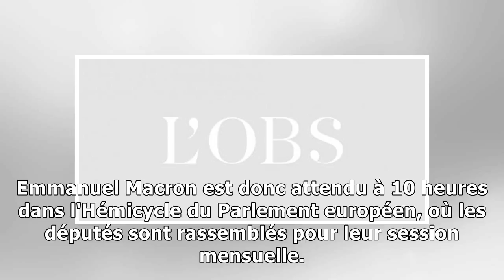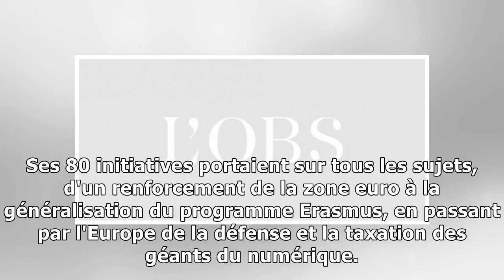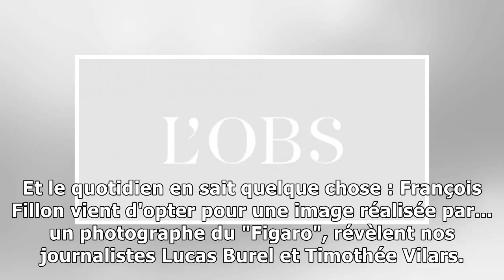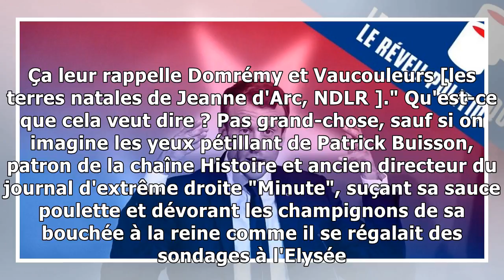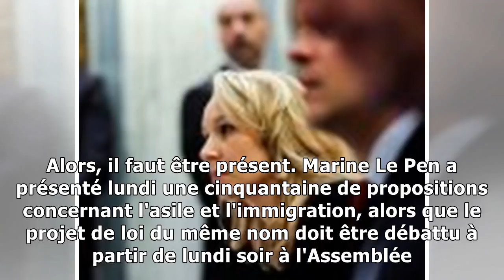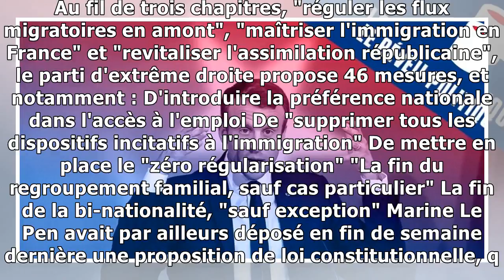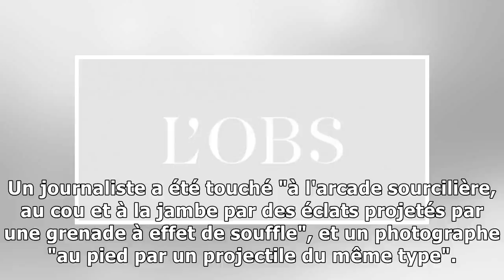Macron veut faire rêver l'Europe, Marion Le Pen déguste Buisson, Fillon se paie l'affiche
En bref Pour la première fois, Emmanuel Macron s'adressera aux eurodéputés. But de la manœuvre : "refonder l'Europe" 20.400 euros (TTC) : c'est le coût de la dernière affiche de la campagne de Françoi...